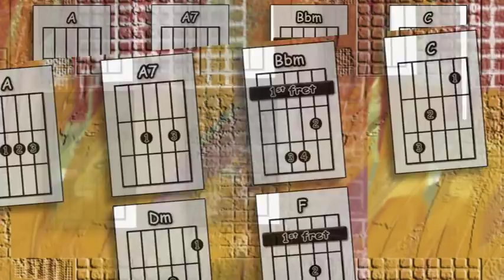The Man Who Sold The World - David Bowie - Acoustic Guitar Lesson (easy - ish)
An acoustic guitar lesson of my interpretation of the classic David Bowie song - The Man Who Sold The World.

0:00 Chords etc.
0:40 Playthrough with chords & strumming pattern
4:05 The strumming pattern played slowly
5:14 The intro played slowly